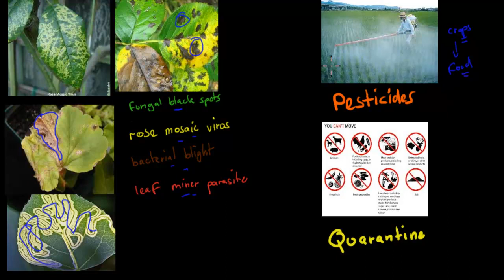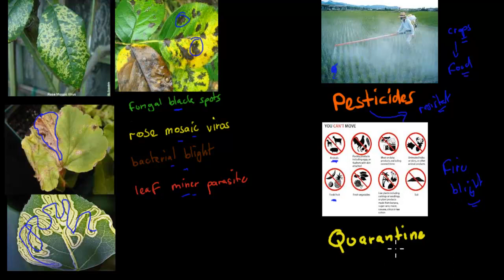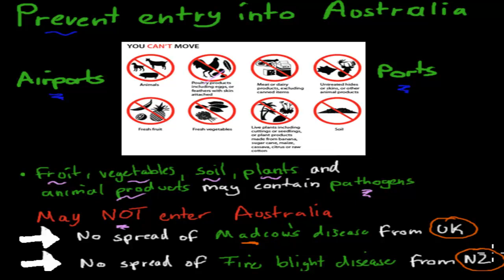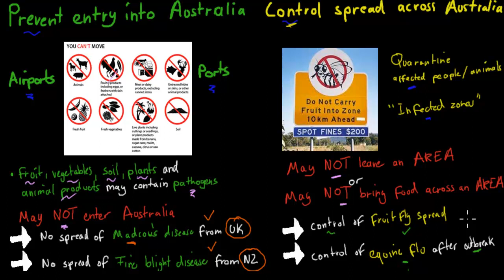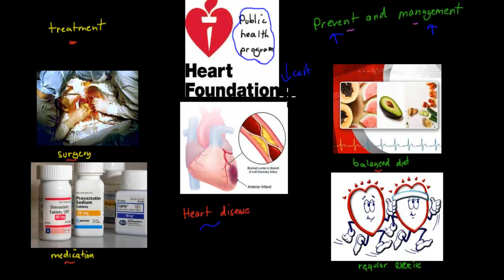SB.7. Management and prevention of Disease (HSC biology)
A quick overview of the concepts that are covered in the 7th chapter of the search for better health module